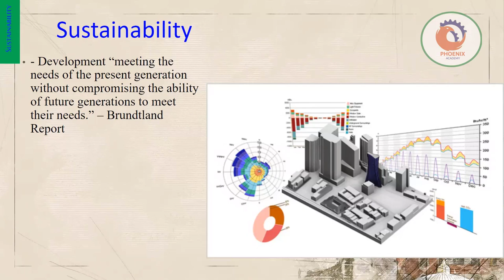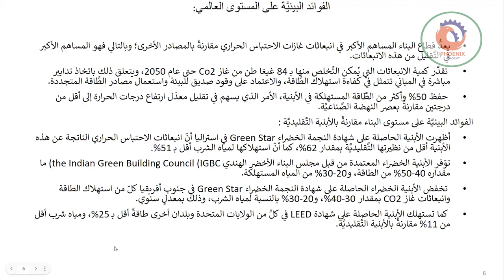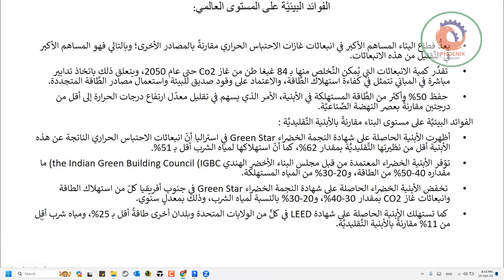الاستدامة 1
❤️ روابط التواصل
✅ انستجرام